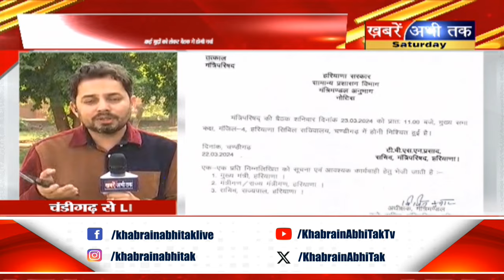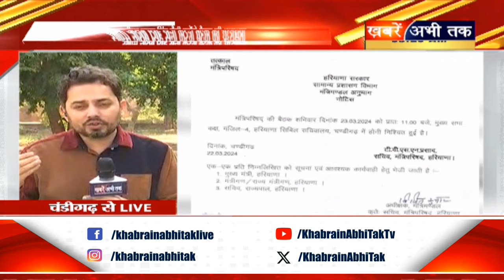Haryana: सीएम नायब सिंह सैनी की अध्यक्षता में आज कैबिनेट की बैठक, कई अहम मुद्दों पर होगी चर्चा